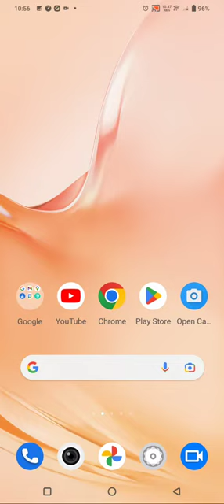Screen Record In Vivo T1 5G, How To Screen Recording In Vivo T1 5G,Vivo T1 5Gscreen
Screen Record In Vivo T1 5G, How To Screen Recording In Vivo T1 5G,Vivo T1 5Gscreen Recording Kaise Karen,

Screen_Recording Vivo T1 5G